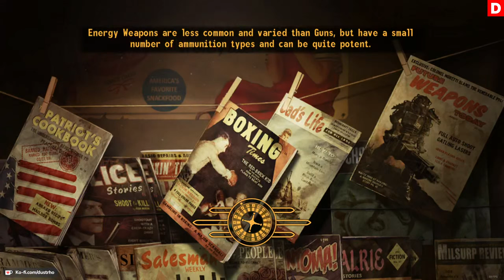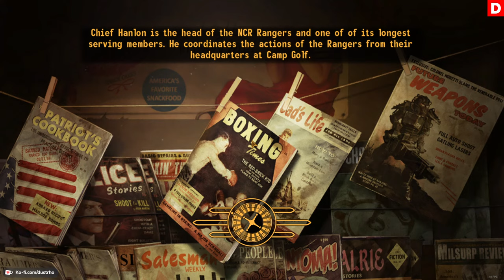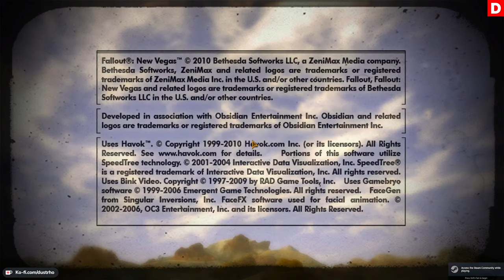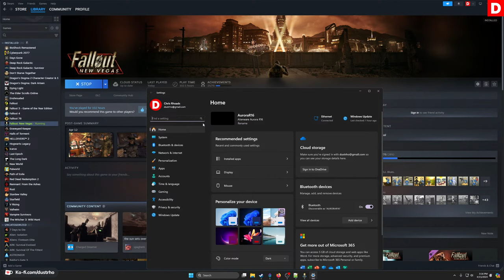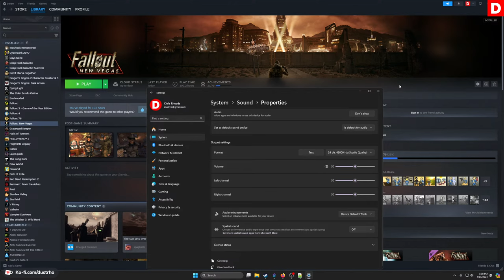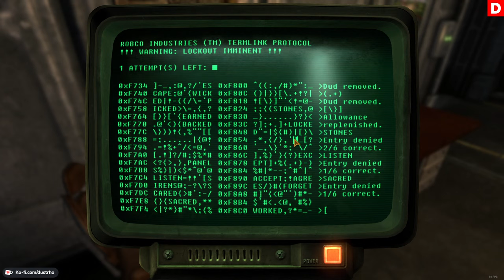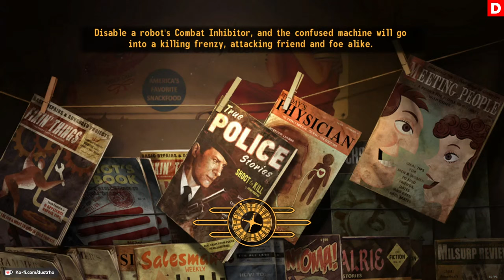🟥 Live Stream | Fallout New Vegas